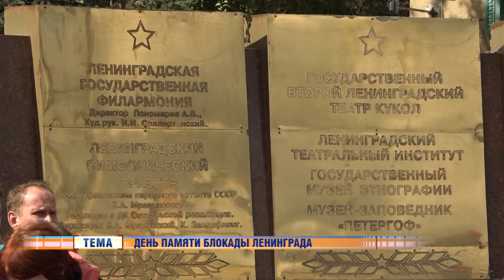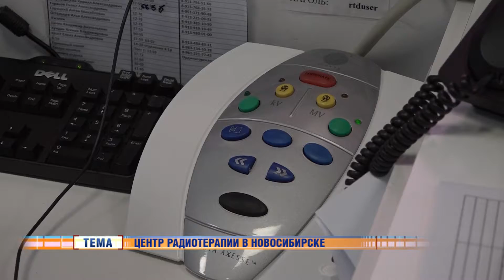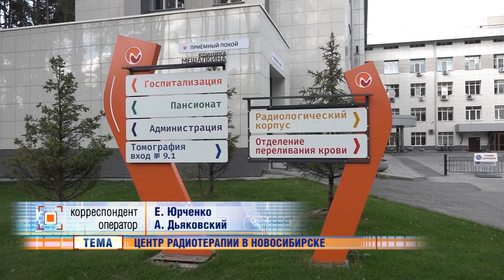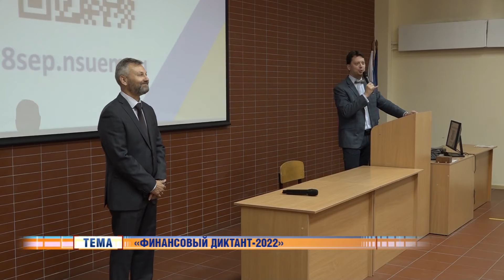Новости Новосибирска на канале "НСК 49" // Эфир 08.09.22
Смотрите сегодня:
01:10 В Новосибирске почтили память погибших во время блокады Ленинграда.
04:11 Тактико-специальные учения прошли в ФИЦ фундаментальной и трансляционной медицины.
06:34 В нижней зоне Академгородка планируется снести деревянные дома. Есть вопросы.
09:33 В Медицинском центре Мешалкина пациентам с онкологией оказывают высокотехнологичную медицинскую помощь.
12:44 Финансовый диктант написали в Новосибирске.
16:15 Фестиваль «Книжная Сибирь – 2022» пройдёт 16-19 сентября.